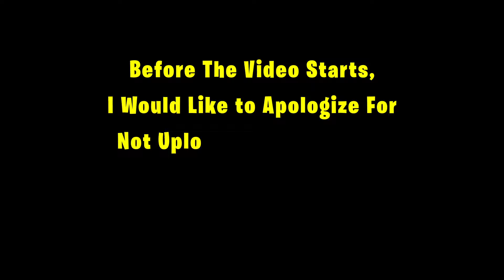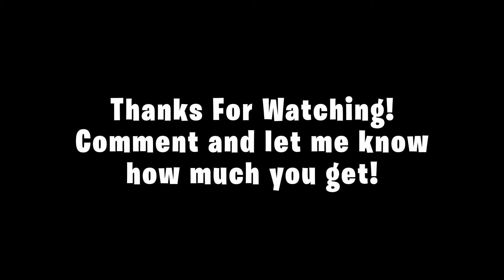WORKING XP GLITCH IN SEASON 3!!! (Chapter 5 XP Glitch)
⭐ Use Code Yurii ⭐

Unlock The Titanflame Hades Skin Fast!

xp glitch,
9.6%
xp glitch fortnite
5.6%
xp glitch chapter 5
3.8%
xp glitch